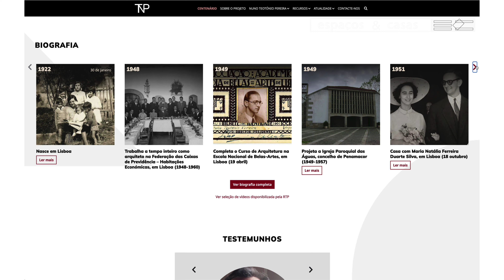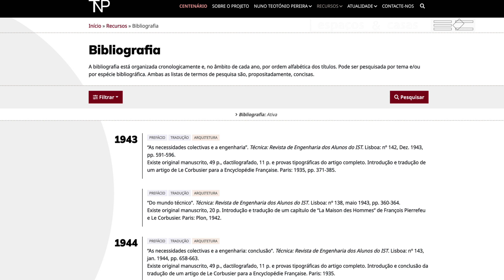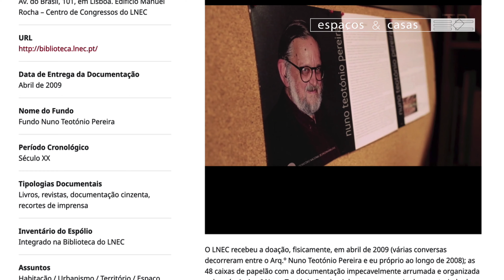Espaços&Casas 682, Site Nuno Teotónio Pereira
Nascido em 1922, o arquiteto Nuno Teotónio Pereira teria feito 100 anos em Janeiro. Para comemorar a data, a sua família criou um site para divulgar a sua vida e obra.
Emissão na SIC Noticias: sábado 18 de junho às 10:15; domingo 19 de junho às 07:30
Emissão na SIC Mulher: domingo 26 de junho às 8:00; segunda-feira 27 de junho 8:00; sexta-feira 1 de julho às 10:30; sábado 2 de julho às 8:30;
Emissão na SIC Internacional: segunda-feira 4 de julho às 10:00; quarta-feira 6 de julho às 10:45; quinta-feira 7 julho 05:40